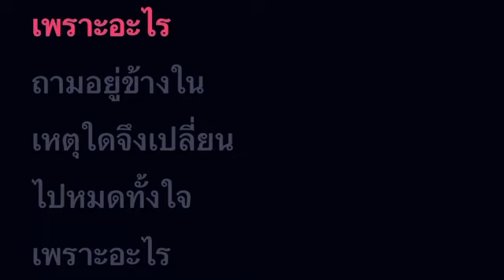ฟ้า (Blue Heart) - LANDOKMAI คาราโอเกะ คีย์ผู้ชาย | WeSing